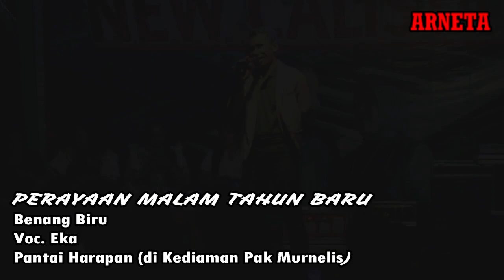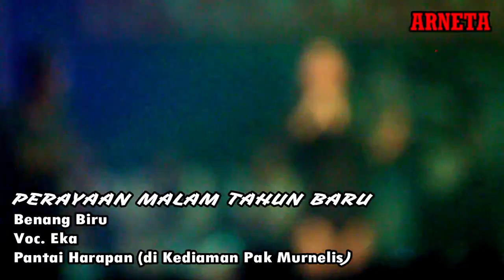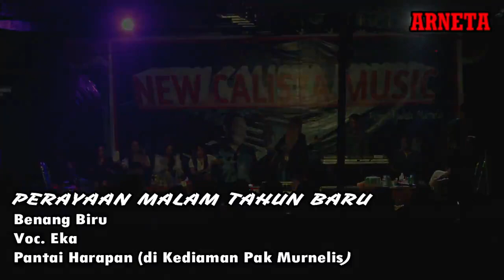Eka II Benang biru II New Calista Live Pantai Harapan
Acara Pisah Sambut
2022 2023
Di Halaman Rumah
Bic Bos Bp Murnelis
Pantai Harapan